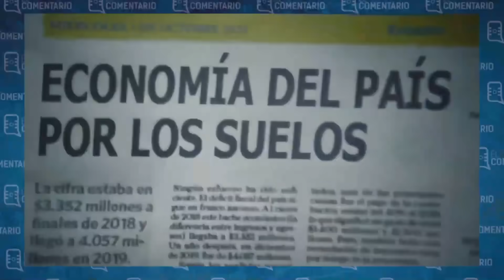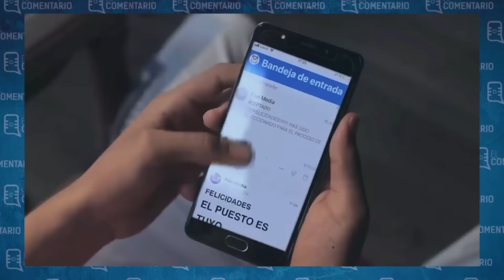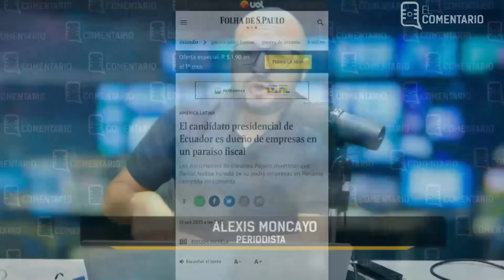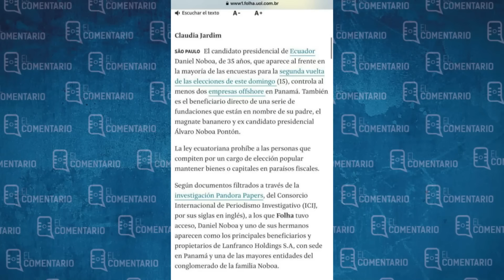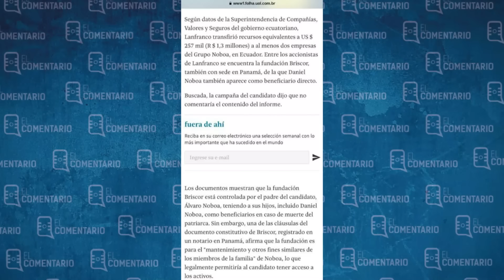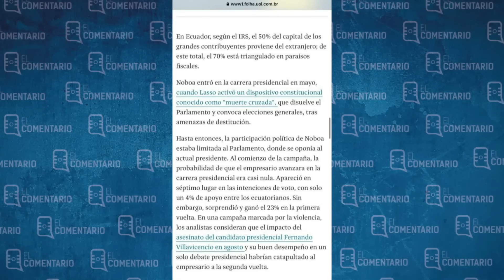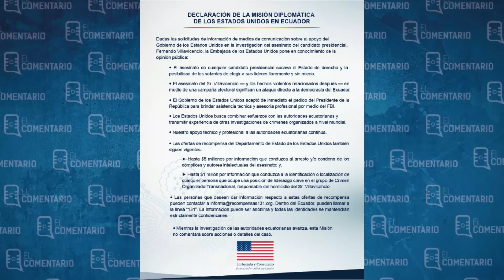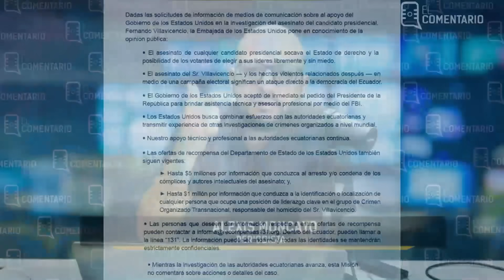2023/2021 la historia se repite